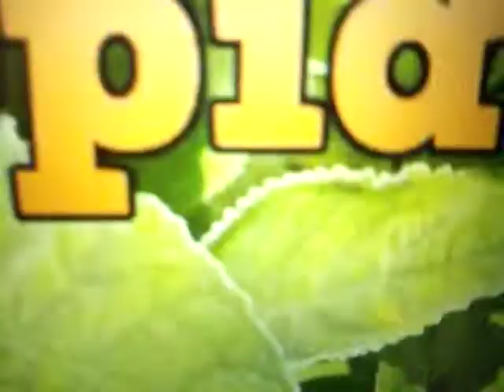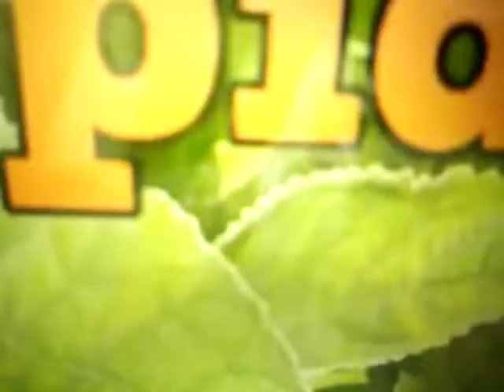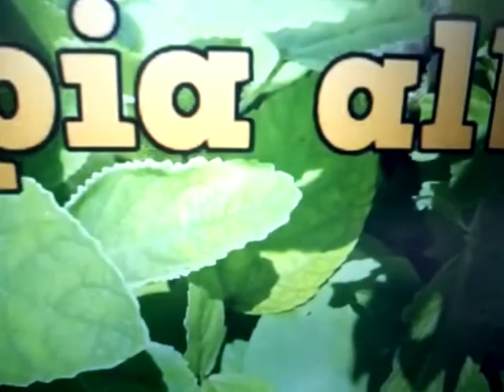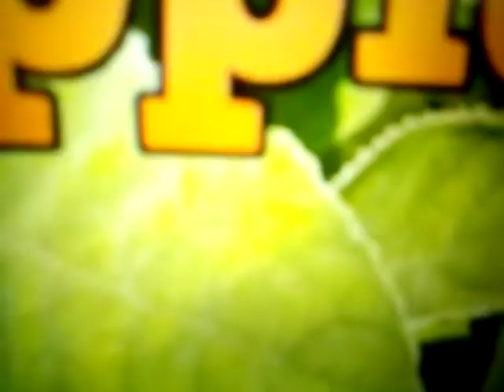UKO WAVANGA IBIRUNGO BY'ICYAYI BIGAHUMURA CYANE KIKANARYOHA CYANE KANDI BIKAKUGIRIRA AKAMARO